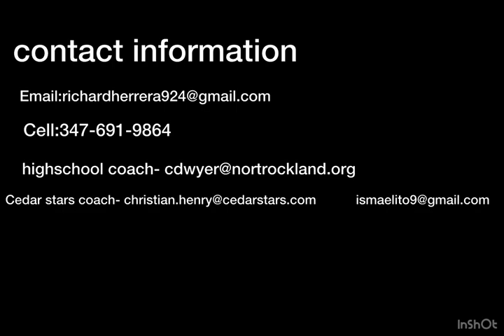Richard Herrera 2023-24 Varsity Highlight